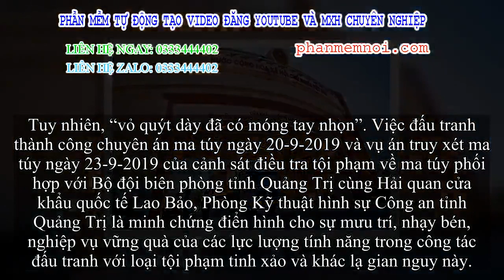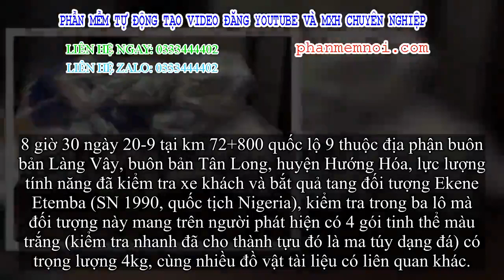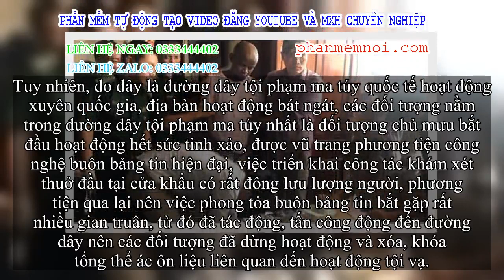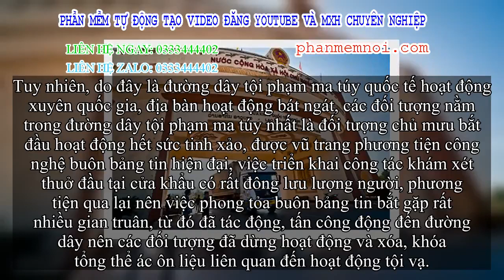✅ Chiếc vali vô chủ và những nồi cơm điện bí mật